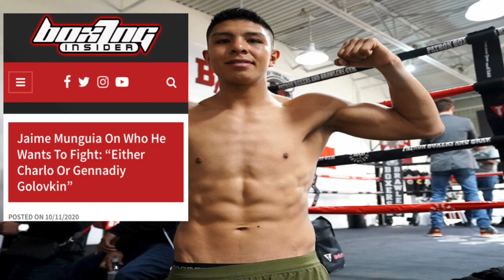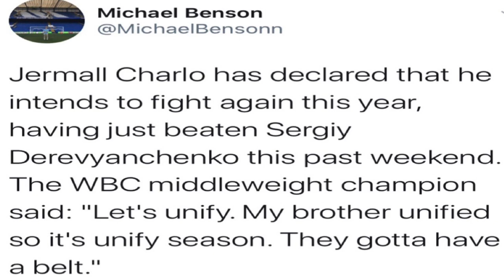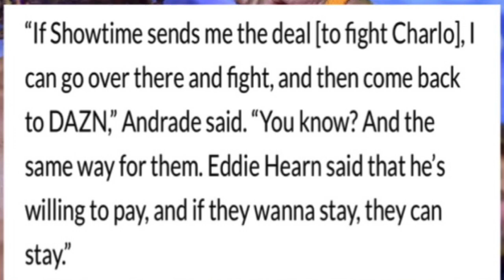Jaime Munguia: I Would LOVE to fight Jermall Charlo!